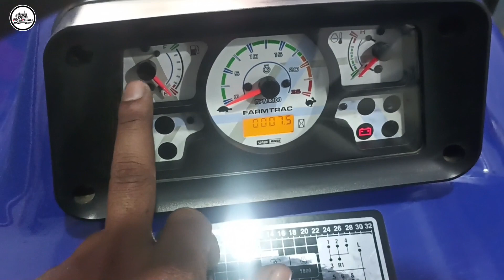tractor | farmtrac 50 new model 2023 2wd details review in hindi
नमस्कार किसान भाइयों मैं स्वागत करता हूं अपने यूट्यूब चैनल Indias Vehicle। इस चैनल पर आपको जानकारियां मिलने वाली है ट्रैक्टर, ट्राली, रोटावेटर इत्यादि के बारे में।

In This Channel You Know About Feature, Price and Specifications About Tractor, Trally, Rotavator etc. If You Visited First Time Then Please Subscribe My Channel And Click On Bell 🔔 Icon And Share to Your Friends.

Social Links-

Thank You For Visiting My Channel Indias Vehicle